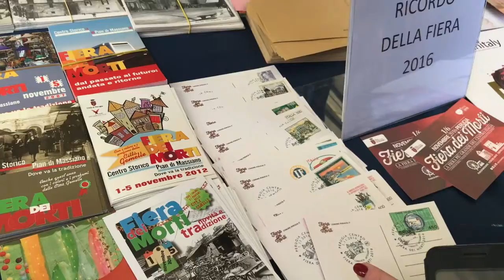Torna la Fiera dei Morti a Perugia. Piu di 600 banchi di novità e tradizione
E’ stata presentata l’edizione 2017 della Fiera dei Morti, in programma a Perugia dal 1 al 5 novembre a Pian di Massiano, in Piazza del Bacio e in Centro Storico dall’assessore Cristiana Casaioli insieme al presidente del Consorzio Perugia Incentro Sergio Mercuri, la vice comandante dei Vigili Urbani Antonella Vitali, Valentina Treppiedi di Minimetrò e Antonella Bianconi di BusItalia. Tutti gli eventi e le informazioni sulla fiera del sito fieradeimorti.perugia.it e sulla pagina di Wikipedia dedicata alla storia della Fiera dei Morti.